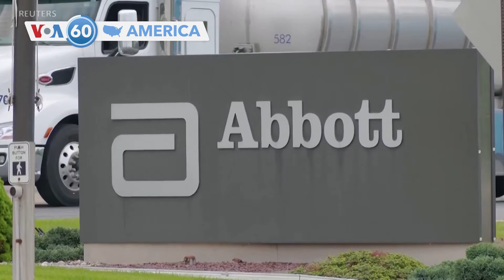আমেরিকার বিশেষ বিশেষ খবর ভিওএ 60-তে স্বাগত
আমেরিকার টেক্সাস, নিউ ইয়র্ক এবং ওকলাহোমা রাজ্যে সাম্প্রতিক নির্বিচারে প্রাণঘাতী  গুলির ঘটনার পর বন্দুক সহিংসতার সর্বশেষ ঘটনা ঘটেছে পেনসিলভানিয়ার ফিলাডেলফিয়া এবং টেনেসির চ্যাটানুগায়।  পুলিশ রবিবার জানিয়েছে, বন্দুকধারীদের গুলিতে কমপক্ষে ছয় জন নিহত এবং ২৫ জনেরও বেশি আহত হয়েছে।

যুক্তরাষ্ট্র ও দক্ষিণ কোরিয়া জানিয়েছে, রোববার উত্তর কোরিয়ার স্বল্প পাল্লার ব্যালিস্টিক ক্ষেপণাস্ত্র নিক্ষেপের জবাবে সোমবার ভোরে তারা ভূমি থেকে ভূমিতে নিক্ষেপযোগ্য আটটি ক্ষেপণাস্ত্র নিক্ষেপ করেছে।

অ্যাবট ল্যাবরেটরিজ এবিটি.এন ঘোষণা করেছে যে তারা মিশিগানের স্টারজিসে তাদের বেবি ফর্মুলা উৎপাদন কেন্দ্রটি পুনরায় চালু করেছে। কেন্দ্রটি বন্ধ হয়ে যাওয়ার কারণে দেশব্যাপী বেবি ফর্মুলা বা নবজাতকের খাদ্যের তীব্র ঘাটতি দূর করার জন্য এই পদক্ষেপ নেয়া হয়। বেবি ফর্মুলায় ব্যাকটেরিয়া সংক্রমণ ঘটেছে এমন প্রতিবেদনের পরে বাজার থেকে এই ফর্মুলাগুলি তুলে নেয়া হয়েছিল।